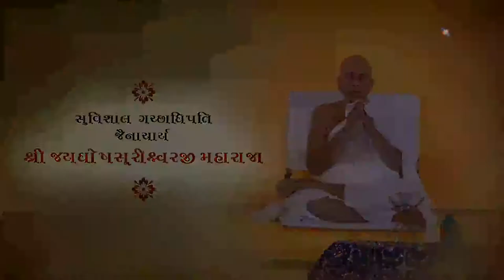Ep 31 | Dharmi Aatma Kya rahe - 2 | Jayghosh suri Maharaja pravachan | Guru No Saar Dar Guruvar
Listen to the pravachan of Jayghosh suri Maharaja in the 28th episode of Guru No Saar Dar Guruvar.

Where should jains stay ? Jains should stay among which people ? Jain should be surrounded by whome ? explains Gachchadhipati Gurudev Shri Jayghosh suri maharaj saheb

   ધર્મી આત્મા ક્યાં રહે ?
             part - 2

ધર્મી આત્માઓની વચ્ચે રહેવાથી થતી ધર્મ ની રક્ષા સમજાવતી જીવન પરિવર્તક હિતશિક્ષા

સુવિશાલ ગચ્છાધિપતિ આચાર્ય 🙏 શ્રી જયઘોષ સુરીશ્વરજી  🙏મહારાજા ના સ્વમુખે

🙏જે પામે ગુરૂનો સાર
      તે તરે ભવ પાર   🙏